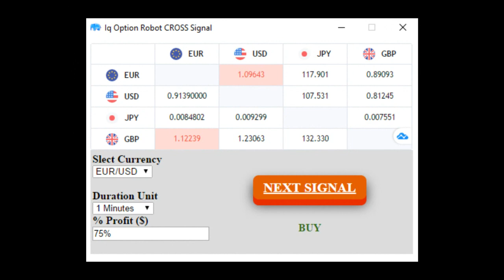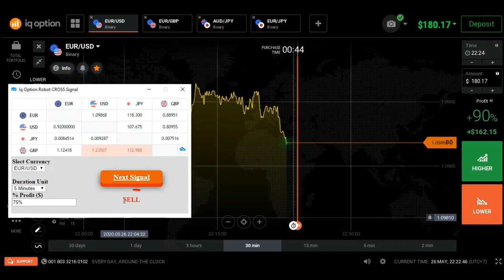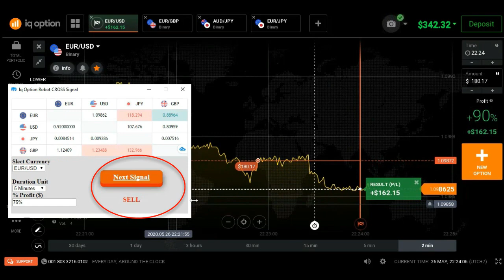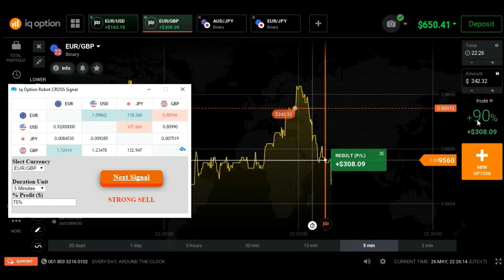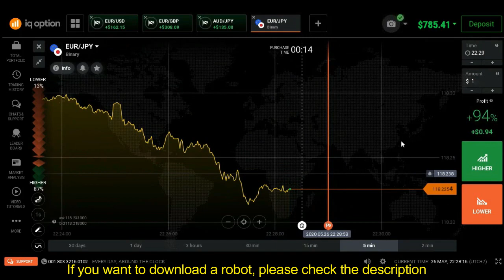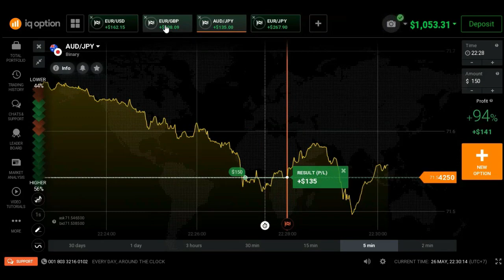Iq Option Robot Cross Signal 👉The best solution to win a trade ✅100% REAL TIME SIGNAL